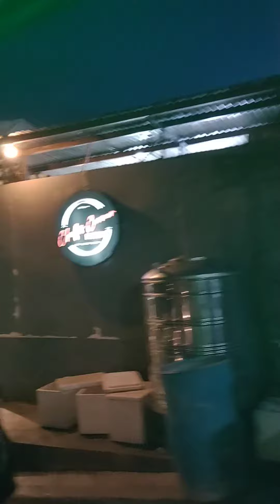kami sa Francesca highland makikita mo ang boung syudad ng Cebu